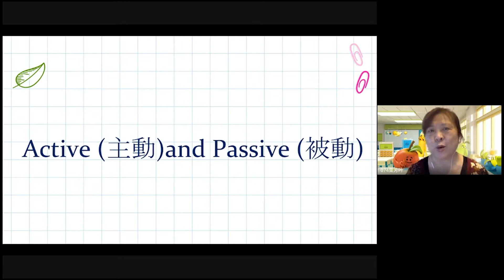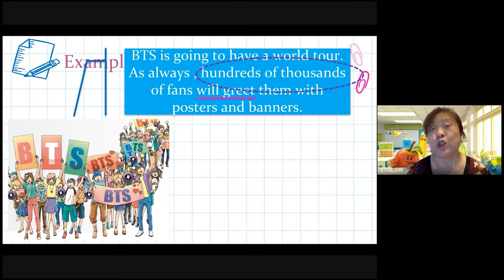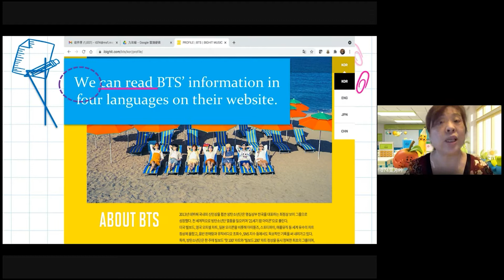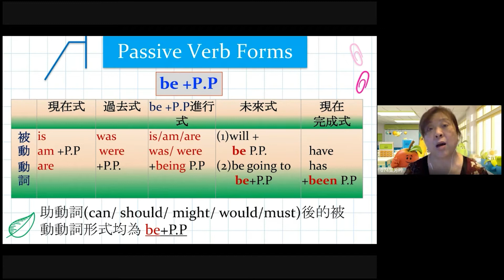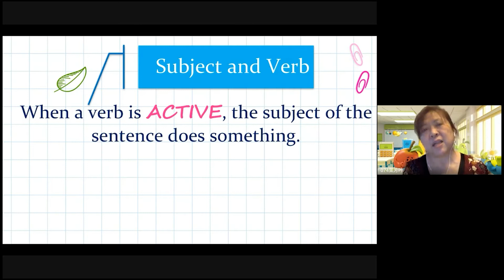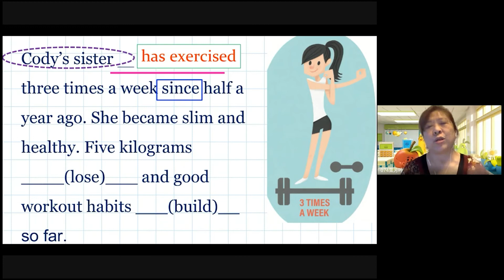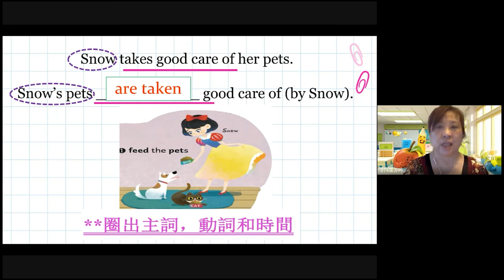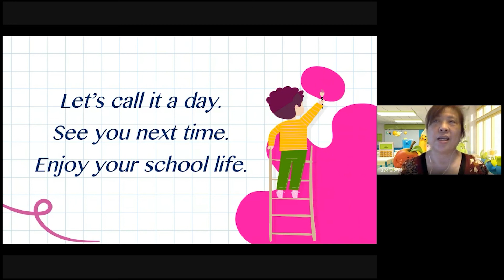國中英語 九年級 Active and passive voice part 2 民生國中 葉芳吟